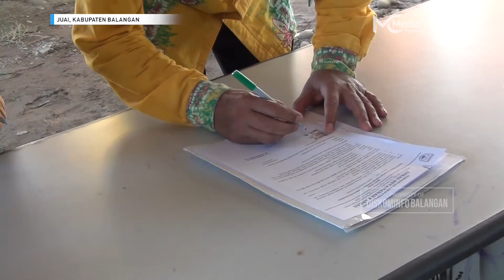Pemkab Balangan Salurkan Beras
Pemkab Balangan Melalui  Dinas Ketahanan Pangan, Serahkan Bantuan Beras Cadangan Pangan Untuk Korban Bencana Banjir Di Kecamatan Juai Dan Kecamatan Halong, Kamis (21/1/2021).